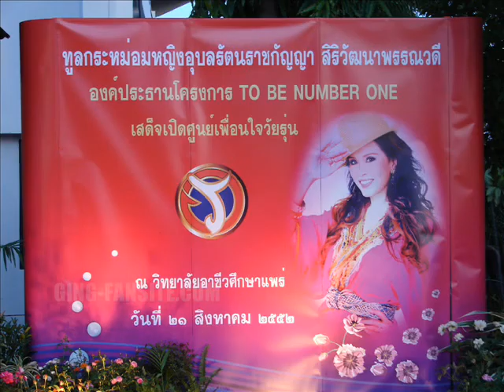(Part76) ผิดเพราะรัก กิ่ง ร้องสดครั้งแรก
ทูลกระหม่อมหญิงอุบลรัตนราชกัญญา สิริวัฒนาพรรณวดี
องค์ประธานโครงการ TO BE NUMBER ONE เสด็จเปิดศูนย์เพื่อนใจวัยรุ่น @  วิทยาลัยอาชีวศึกษาแพร่  (กิ่ง The Star 5 ผิดเพราะรัก เป็นเพลงที่ 4 เป็นการร้องครั้งแรก ออกสู่สายตาประชาชน) (21-8-09)